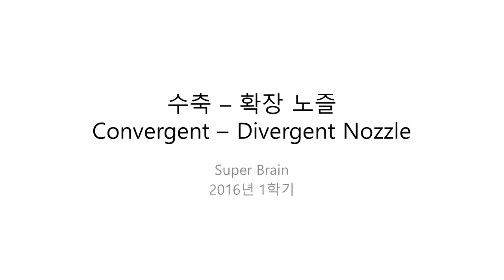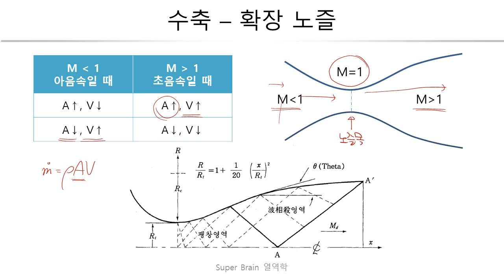052 수축 확장 노즐 [[슈퍼브레인 열역학]]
댓글로 질문 받지 않습니다~!
질문은 페이스북 그룹이나 홀릭스(holix.com)에서 해주세요~!
SuperThanks 많이 이용해주시고 후원도 해주세요
후원계좌 우리은행 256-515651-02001 (이상복)

2016년 1학기 인하공업전문대학 항공기계과
열역학 강의 보충자료입니다.

052 수축 확장 노즐